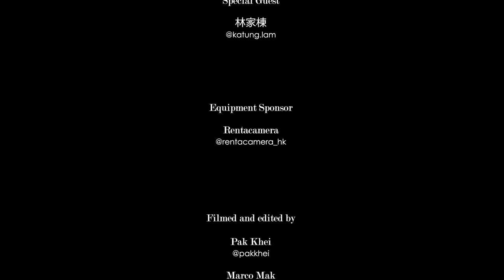24/7TALK: Episode 100 ft. 林家棟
Show love and support:
記得留低聯絡方法!

24/7TALK: Episode 100 ft. 林家棟
Special guest: 林家棟
Hosts: 24Herbs

Filmed and edited: Pak Khei, Marco Mak, and Wesley Ng

247talk卒之嚟到第100集，首先一定要多謝咁多位觀眾朋友嘅支持! 你哋每一個like, comment, share同subscribe對我哋嚟講都好重要❗️幾經周折就等我哋向大家宣布第100集嘅嘉賓係…….(drum roll pls) 由頭髮到腳趾尾，每一吋肌肉都識得做戲，佢流住電影嘅血，滿腦子都係劇本，角色，人物，場景，製作。一個百分百投入嘅電影人，影帝。有請我哋247talk第100集嘅嘉賓林家棟先生！

We are very pleased to have our very good friend Lam Ka Tung to be on our episode 100.  If any of you don't know Lam Ka Tung, please Google his name and re-watch some of his movies.  Ka Tung ko is definitely one of Hong Kong amazingly good actors.  He always come prepare for his character in all of his movies. Check out his story.  Also, thank you to all for watching our podcast until episode 100, we will do more great stuff with great guests.  Stay tune! It's only the beginning.

24/7Talk is now on Spotify, Apple Podcast, Google Podcast:
Spotify Podcast: